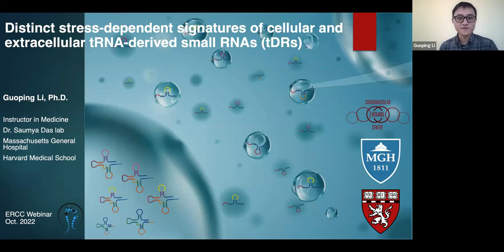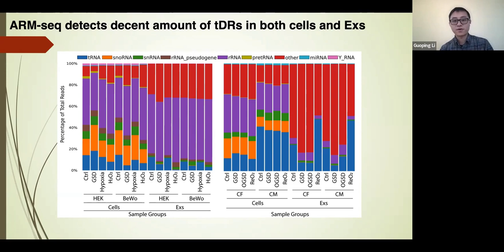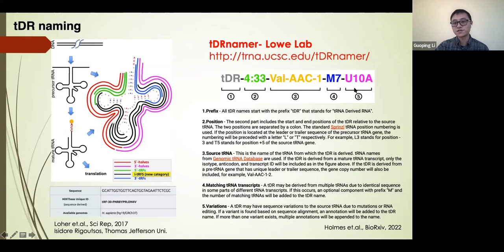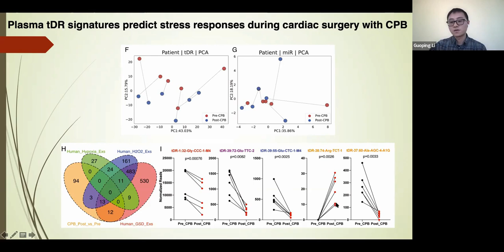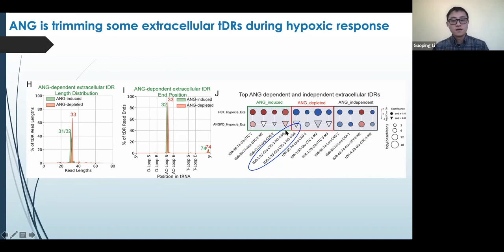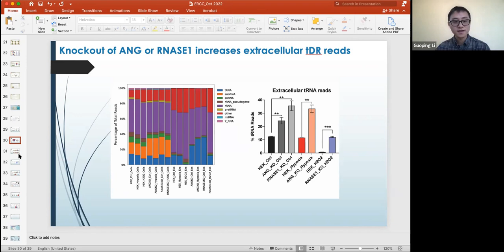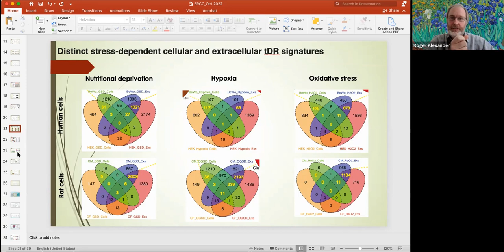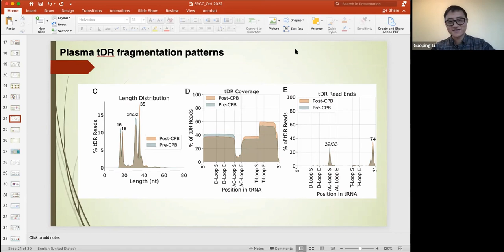ERCC Webinar: Guoping Li - tRNA-derived small RNAs (tDRs) in stress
Guoping Li from the Cardiovascular Research Center at Mass General and Harvard Medical School discusses the expression of tRNA-derived small RNAs (tDRs) in different stress conditions. The presentation was given as part of the Extracellular RNA Communication Consortium (ERCC) webinar series on October 6th, 2022.